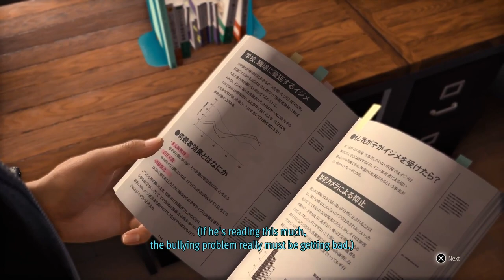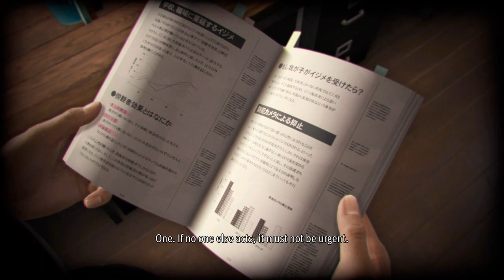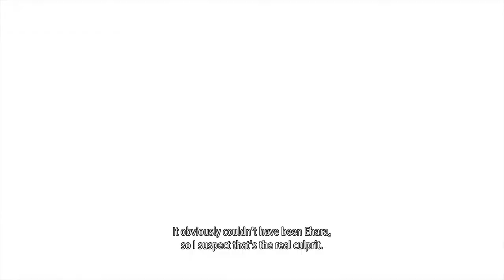Lost Judgment Gameplay Walkthrough - Chapter 1: Black Sheep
After Sugiura and Tsukomo ask for their help on a case, Yagami and Kaito start helping them with their investigation regarding claims of bullying at Seiryo High in Ijincho.

00:00 - Heading to Yokohama
01:28 - Defending a local restaurant owner
08:18 - Meeting Yokohama 99
17:02 - Meeting the Chairman of Seiryo High
30:21 - Skateboard Detective vs The Reseller
40:17 - Bugging Seiryo High
53:10 - Investigating Classroom 2-2
1:13:06 - Peeping Tom in Seiryo High
1:28:16 - Fighting the bullies of Seiryo High
1:35:03 - Protecting Koda